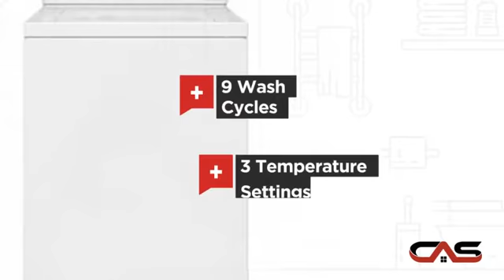Speed Queen AWN432SP113CW04 Top Load Washer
This Speed Queen AWN432SP113CW04 Top Load Washer is brought you
Huebsch SpeedQueen AWN432SP113CW04